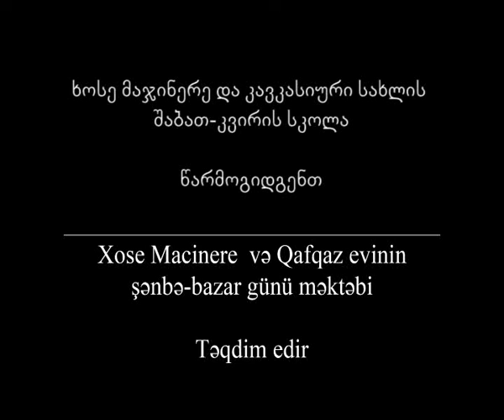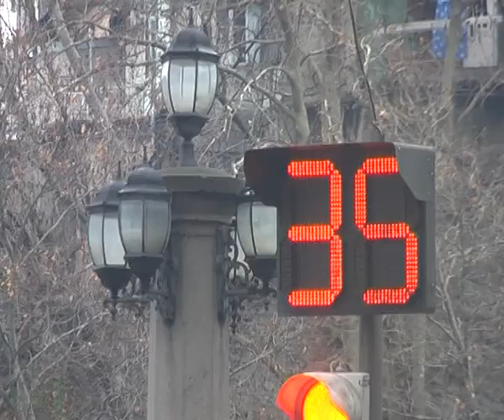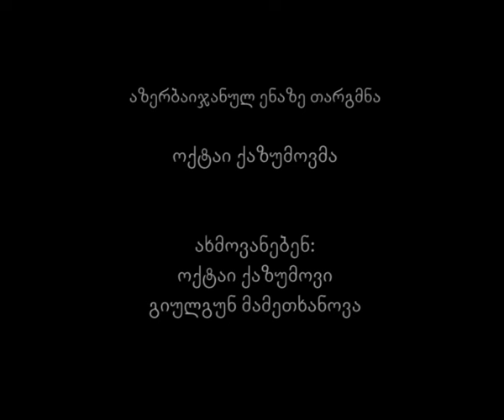დოკუმენტური ფილმი „განათების 33-ე ლამპიონთან“ "33-cü işıq dirəyi yanında" Sənədli film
ავტორი ხოსე მაჯინერე და „კავკასიური სახლის“ შაბათ-კვირის მოსწავლეები